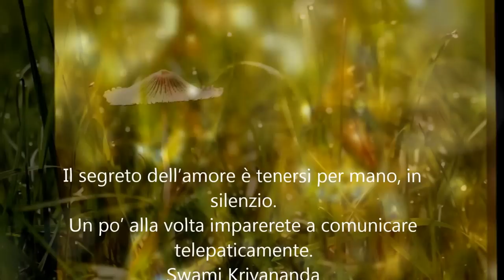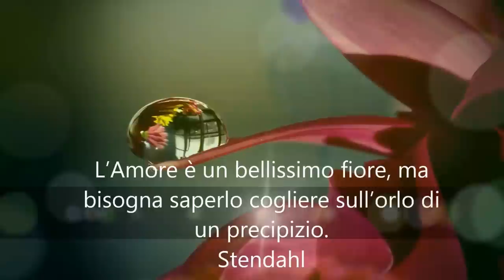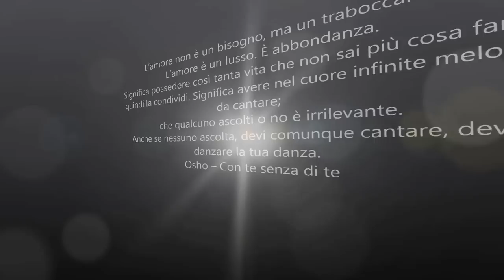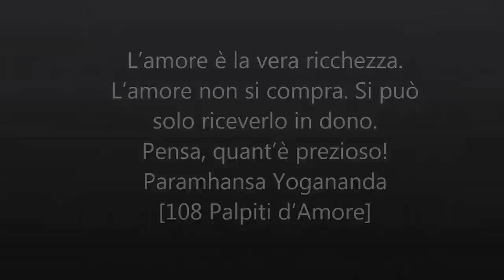Years By Keith Kenniff FULL HD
Years, di Keith Kenniff, con la sua melodia si calza a citazioni sulla vita e sull'amore.
Se vi piace il video, lasciate un commento.

Years, by Keith Kenniff, with his melody goes perfect with quotations about life n love.

Quotes

Life and dreams are sheets of the same book: reading in order is live, random browse is dream.
(Arthur Schopenhauer)

Life is run after time
(Carl Lewis)

Say "I love you" is a luxury of many, show true love it is the style of few.
(Luna Del Grande)

The secret of love is holding hands in silence, a little by little you'll learn to communicate telepathically.
(Swami Kriyananda)

The value of a sentiment is the amount of sacrifice you are prepared to make for it.
(John Galsworthy)

A woman heart's elusive like a water drop on a lotus leaf
(Cinese dictum)

Butterfly doesn't count the months but the moment, and has enough time.
(Tagore)

Love is a beautiful flower, but we must be brave enough to pick her up from the edge of a precipice.
(Stendhal)

“Everything you can imagine, nature has already created.” Albert Einstein
(Albert Einstein)

I discovered the secret of the sea in meditation upon the dewdrop
(Kahlil Gibran)

give me a dewdrop and I will make seas for your dreams
(Antonio Aschiarolo)

Each wave of the sea has a different light, just as the beauty of who we love.
(Virginia Woolf)

Have a heart that never hardens, and a touch that never hurts.
(Charles Dickens)

Sea is the purest and most polluted water: for fish drinkable and healthy, for men undrinkable and harmful
(Heraclitus)

A drop torn from the ocean perishes without doing any good. If it remain part of the ocean, it share the glory of carrying on it bosom a fleet of mighty ships.
(Gandhi)

Life is like a waterfall, it is always moving and there is always an uneven flow to it.
(Anonymous)

Life is a river, and love its waterfall.
(Antonio Curnetta)

Grow old along with me! The best is yet to be, the last of life, for which the first was made.
(Robert Browning)

The compassion and empathy for the smallest of animals is one of the noblest virtues that a man can receive as a gift
(Charles Darwin)

Is better to have a heart without words than words without a heart.
(Gandhi)

Love is not a need but an overflow.
Love is a luxury. Is richness.
It's mean having much life that you can't do nothing more than share. It's mean have in the heart so many melodies to sings.
Thant someone attend or not it's trifling.
Even if no one listen, you have to sing, you have to dance your own dance.
Osho- With or without you

Love is the true wealth.
You can't bought love. You can only receive it as a gift. Think, how much is worth!
(Paramahansa Yogananda)